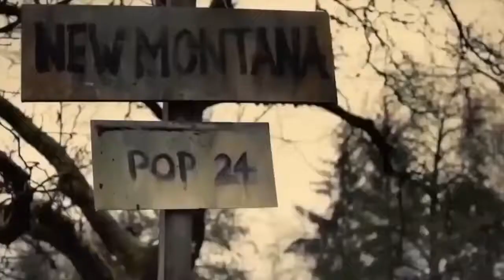12 de agosto de 2022